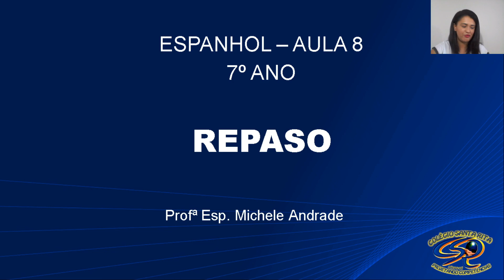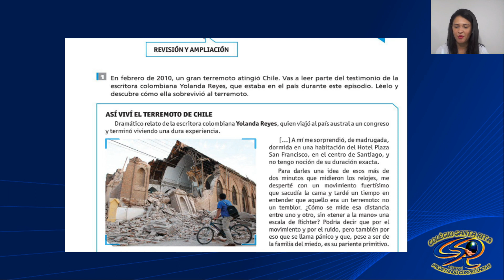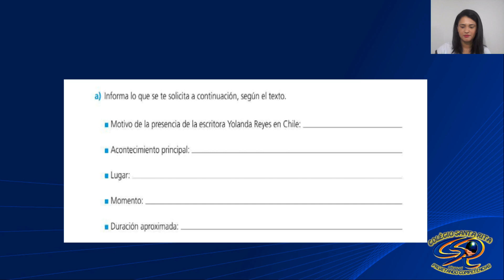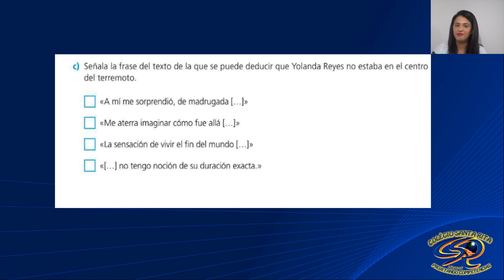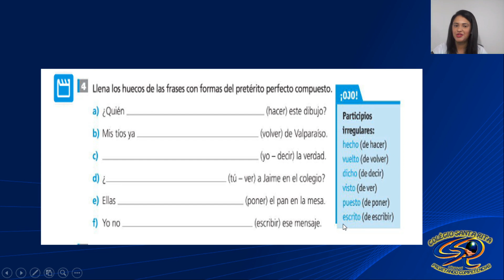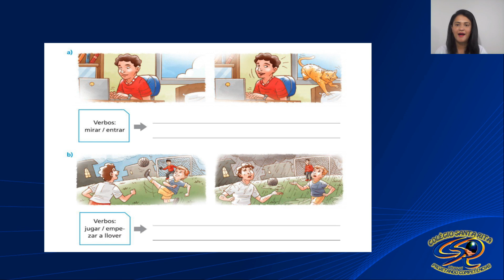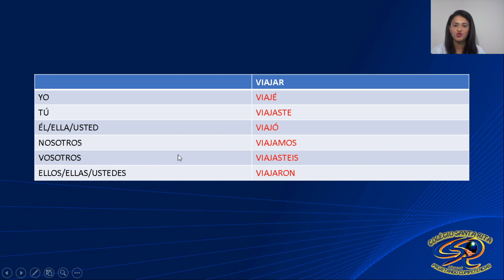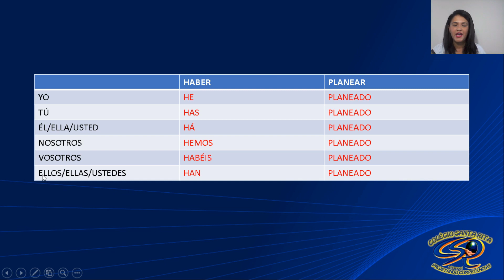7º ANO - 18-05 - ESPANHOL - AULA 08